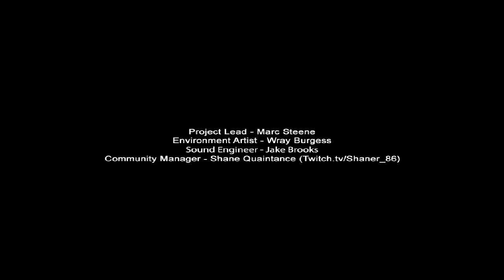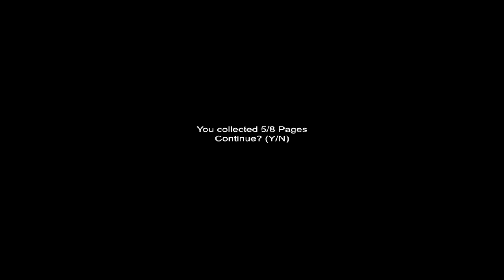Slender: 7th Street - Gdzieniegdziekrzyki Single Coop (Saka & Moryc)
Zbieram na gitarkę :D Postaw mi kostkę i może sklei się z tego jakieś wiosło do tworzenia znowu epickiej muzy :D Kolejny Single coop i tym razem ze starą ekipą :D

Pozdrawiam
Harem